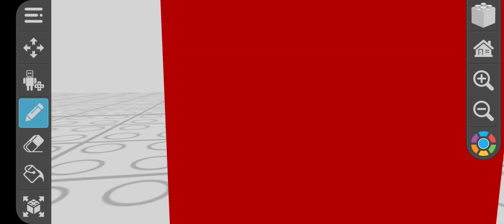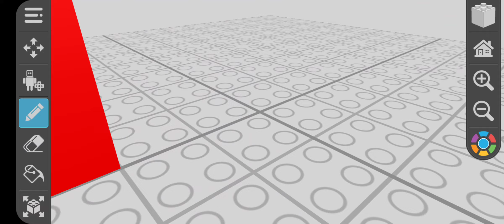BUILDING LETTERS 1